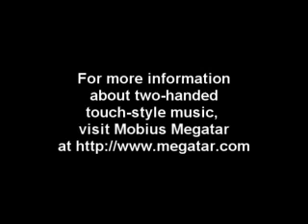Kontinuum - by Jan Laurenz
Original music by Jan Laurenz, played on his custom Mobius Megatar MaxTapper. For more information about Mobius Megatar, please